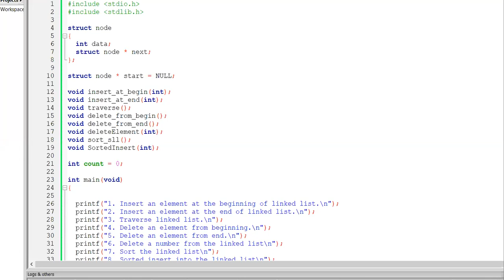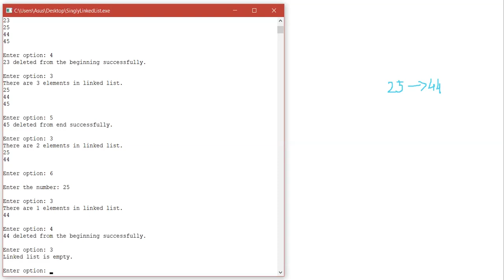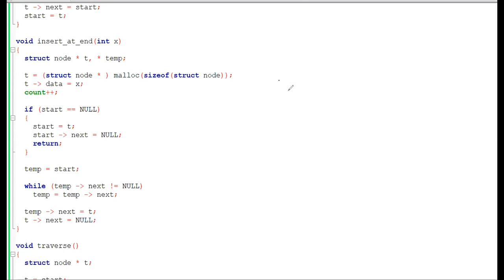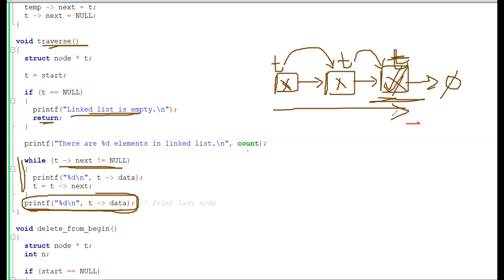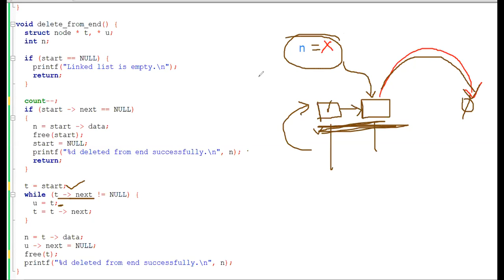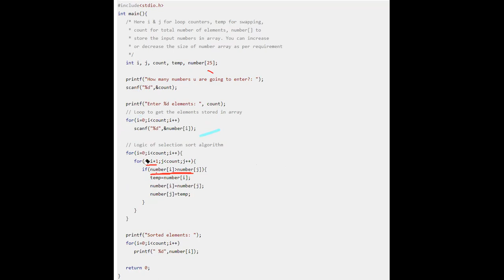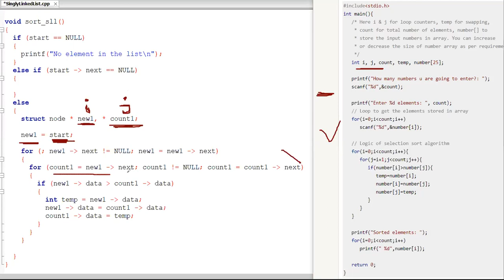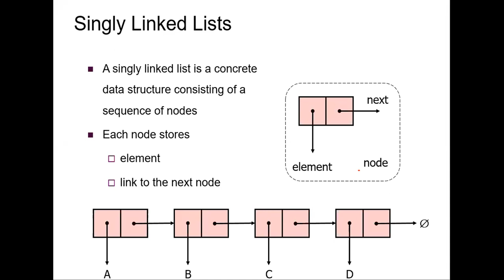Singly Linked List - Part 02 (Implementation in C Explained)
During the coronavirus pandemic, I have made videos discussing about few programming topics. In this video and another video I go through Singly Linked List.